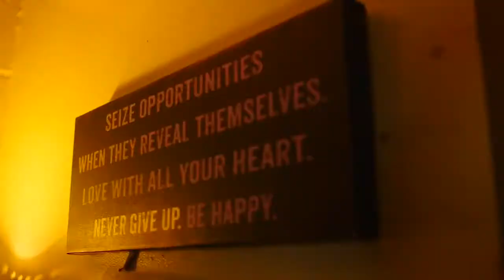Killa Skip "Da KingFish"- Charleston Tea (Music Video)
Charleston Tea